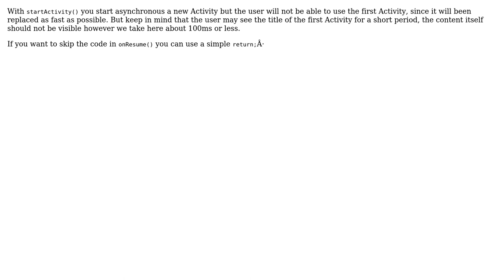startActivity() not called immediately?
With thanks & praise to God, and with thanks to the many people who have made this project possible! You are responsible for your own actions.